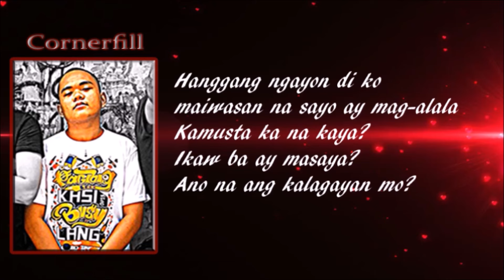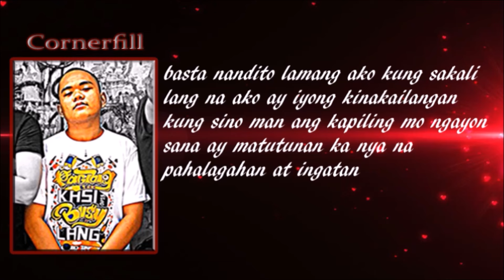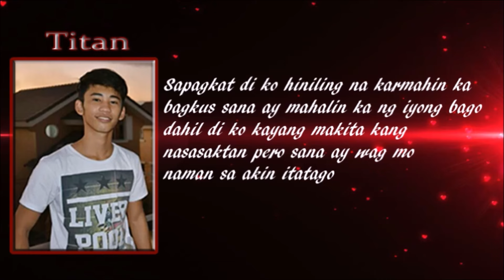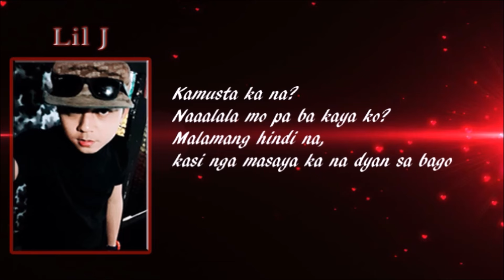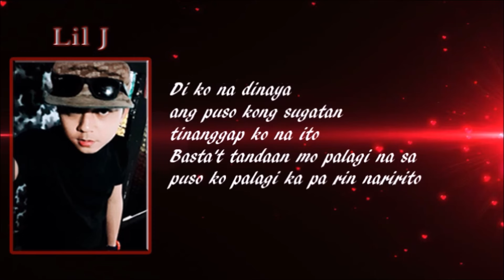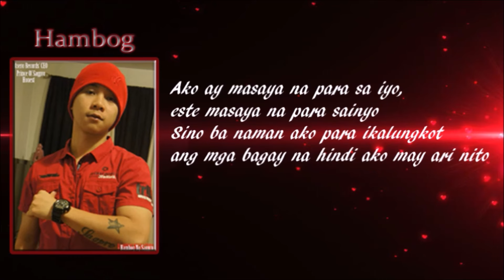Masaya Ko Para Sayo - They Cass, Cornerfill, Titan, Lil J & Hambog (SAGPRO) (Prod. 13th Beats)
Instrumental Produced by 13thBeats
Recorded at Dark Side Records & Asero Records (NY, USA)
Finalized by John Paul Victoria

Follow the artists on facebook!

Sagpro 2017. To God be all the glory!